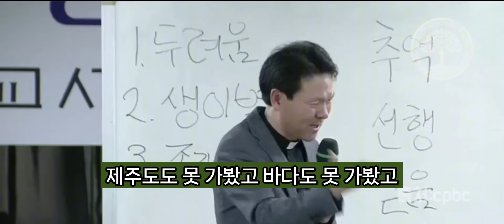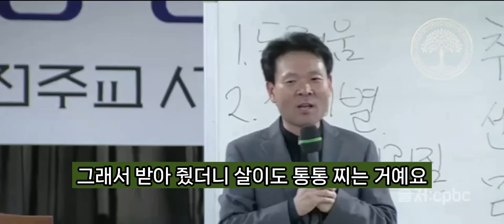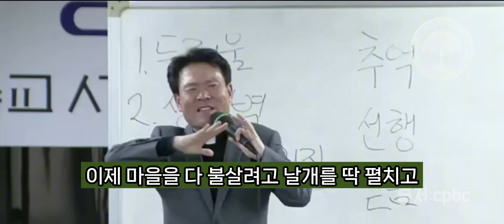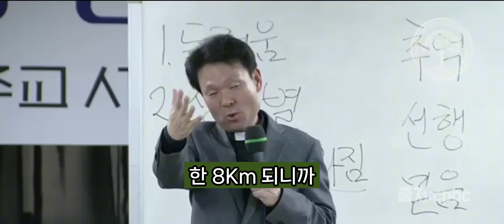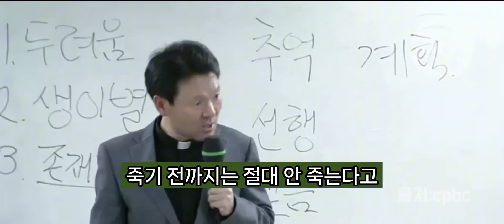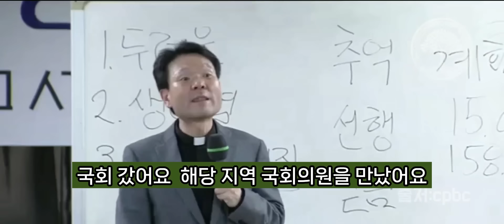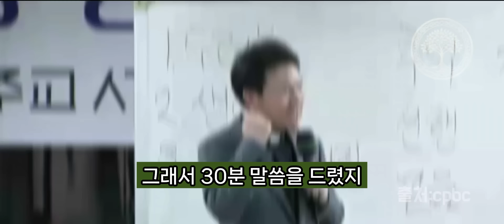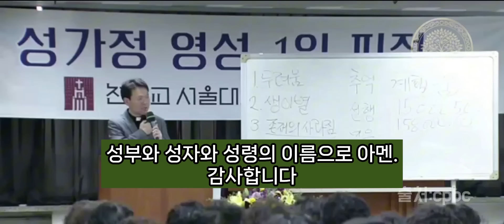죽음 껴안기5 l 황창연 신부님의 행복특강인생계획 ㅣ자식을 위해 인생계획 세우셨나요? ㅣ미래를 꿈꾸는 사람ㅣ삶의계획 ㅣ행복한 삶 ㅣ행복한노년 ㅣ생명을 살리는 말씀 ㅣ#인생조언#교훈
안녕하세요 성장트리예요.

황창연신부님의 행복특강
죽음 껴안기5
시작기도
성부와 성자와 성령의 이름으로   아멘.
암이라고 하는 무서운 병을 만나면서
비로소 하느님 하느님을 만나게 되었습니다.
관념이나 추상적인 존재로 서가 아니라
매일매일의 삶과 고통 속에서 요
이전에 중요하다고 생각했던 것들이
얼마나 더 없음도 알게 되었고
저를 겸손하게 만드신다는 걸 감사하고 있습니다.
이 세상에서 내가 누구인지
하느님과 나의 관계에서
보다 깊이 이해하게 되었습니다.
내 자신의 한계를 처절하게
경험했고
깊은 실망도 알게 되었습니다.
그럼에 희망이 얼마나 소중한 것인지
조금 알게 된 거 같아요.
그리고 항상 사람들 속에서
서로를 보살피며 살아야 한다는 것을
비로소 알게 되었습니다
누군가 제게 제일 좋아하는 게 무었이냐 묻는다면
즉시 하늘을 바라보는 것이라고 답할 거예요.
새벽 하늘 해질녘 하늘 낮과 밤에 하늘을 요
하늘은 늘 자유롭고 무한하며 아름다워요
하늘을 보면
주님께 삶을 주신 그 사랑에 감격해서 울고싶고
웃고 싶어요.
하늘을 바라볼 수 있게 하신 그 사랑 감사합니다.
영광이 성부와 성자와 성령께.
황창연 신부님께
 -데레사 자매가 하늘나라
가기 약 한달전에 쓰고 보낸 메세지 -

-우리가 죽음을 무서워 하는 이유는
두려움,생이별,존재의사라짐
-죽을 때 가져 가야할 것
추억,선행,믿음
-나하고 함께 인생을 같이 왔구나 아름답다.
-소중하고 감사하다.
-인생의계획
-삶의 계획 꿈꾸는 사람이 행복하다.

평범한 일상
평온한 일상
감사합니다.
오늘도 평온하시 길요.

황창연신부님의 환경에세이  “북극곰! 어디로 가야 하나?

호주산직수입 프로폴리스 스프레이(구강)

“이포스팅은 쿠팡 파트너스 활동의 일환으로,
이 에 따른 일정액의 수수료를 제공 받습니다.